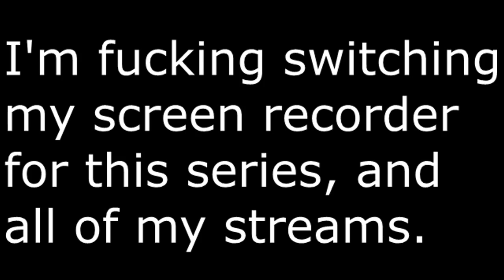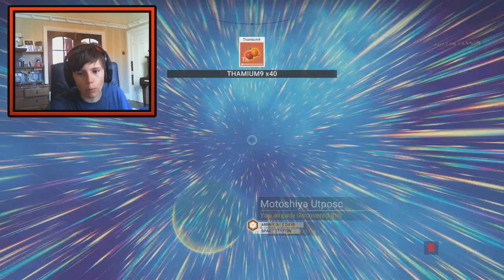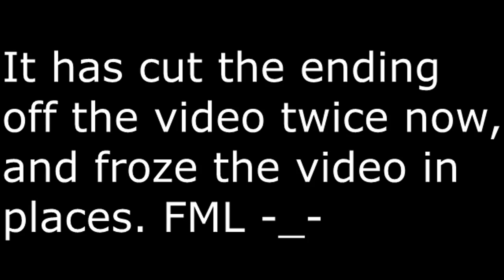No Man's Sky | OBS Nopes The Fuck Out | (2/2)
OBS, you can be useful, but fuck you.
Game: No Man's Sky

People In The Video:

Me